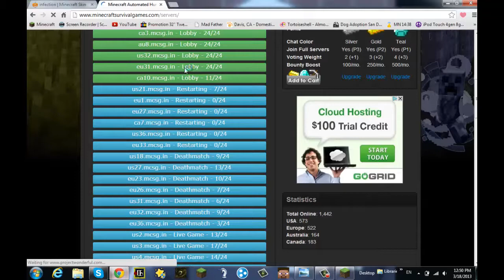Minecraft Hunger Games- NOOOOOOOOOOOOOO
NIOOOOOOOO